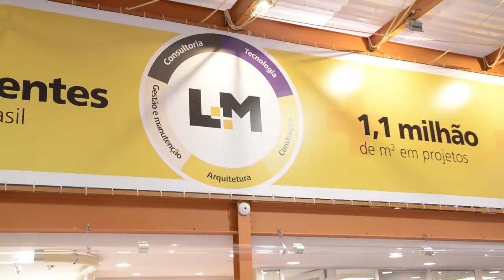L+M na Feira Hospitalar 2014